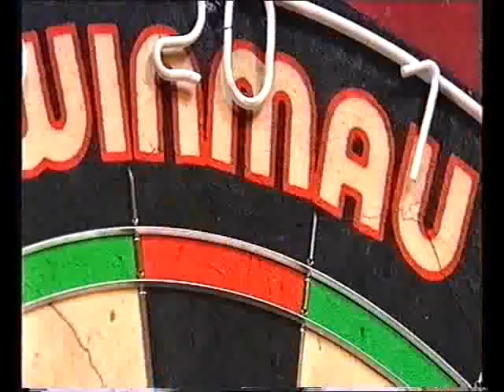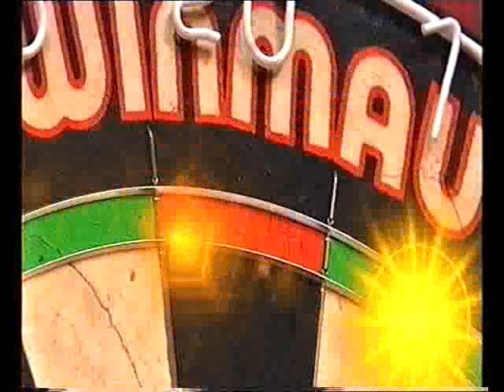Gulliver vs Hoenselaar Darts Ladies World Championship 2004 Final Gulliver vs Hoenselaar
Darts BDO Ladies World Championship 2004
Final - Gulliver v Hoenselaar